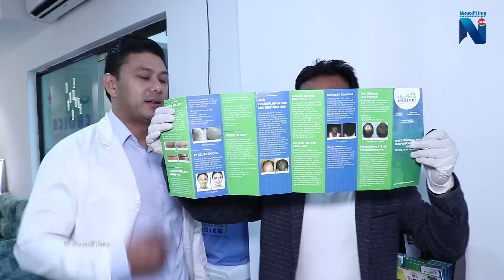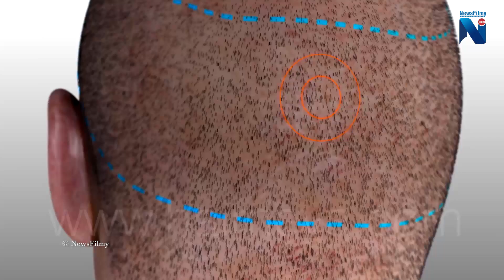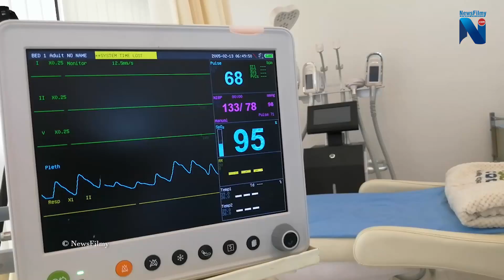हिरोइन आँचलको श्रीमान कपाल रोप्न निकै सिपालु : हेर्नुस : यस्तो छ अफिस | Aanchal- Udip's Office Visit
For Any Booking, Consultation & Appointment
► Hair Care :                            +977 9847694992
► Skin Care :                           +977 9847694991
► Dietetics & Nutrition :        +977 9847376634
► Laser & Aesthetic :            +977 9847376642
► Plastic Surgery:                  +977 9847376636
Location : Thirbam Sadak, Bhattachan Complex

Interviewer : Anup Bhattarai
Guest : Aanchal Sharma & Udip Shrestha
Camera/Editor: Md. Jalim